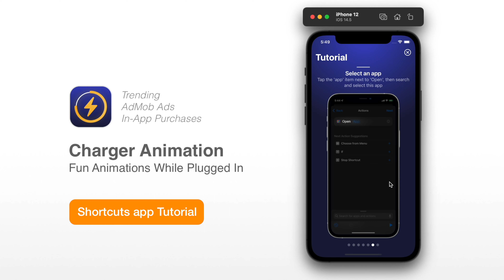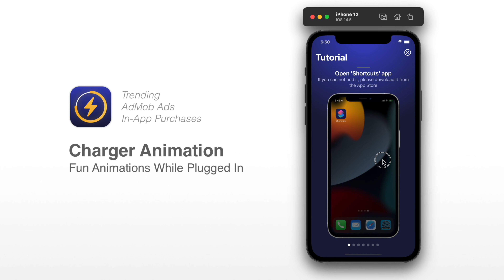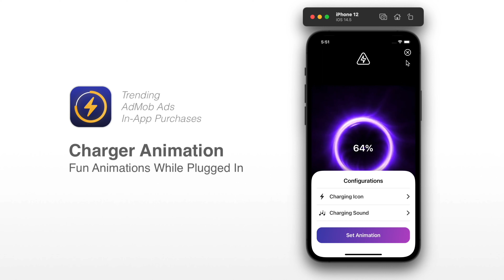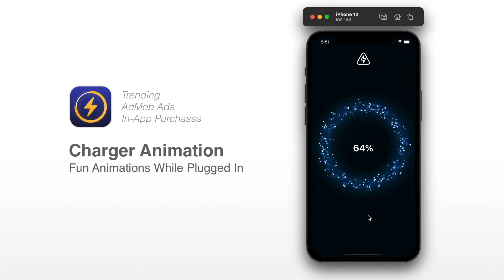Charger Animation - Custom Charging Animations on iPhone | Full iOS SwiftUI Source Code Project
FEATURES LIST:
+ SwiftUI source code
+ iOS 14+ & Xcode 12
+ AdMob Ads
+ In-App Purchases
+ Local JSON file for animations setup
+ MP4 Animations and MP3 Sound Effects